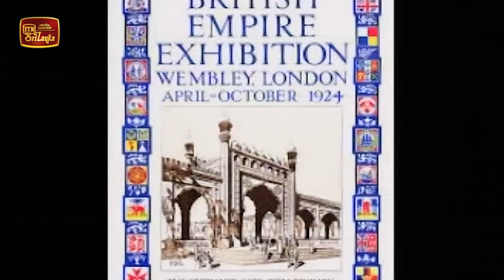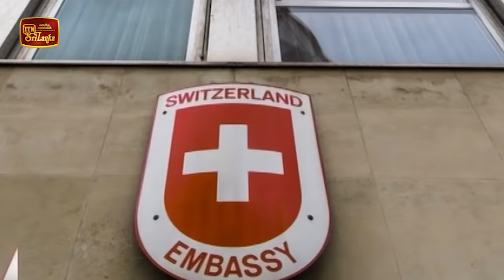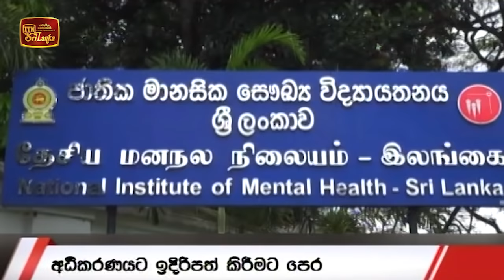ITN News 2020-09-08 | 06.30 PM